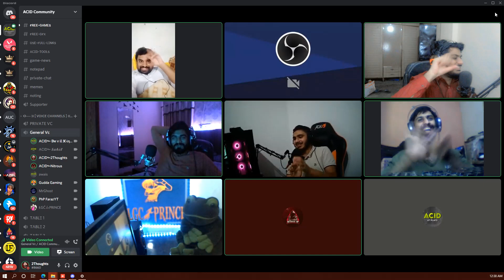Throwing a Discord birthday party for | Acid Community | Birthday Celebration | Gudda Gaming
Hello Gudda Family ♥️
Thanks For Supporting Gudda Family
Live Stream Starts every day at 8pm ✔

➡️MY PUBG ID:
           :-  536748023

🖥 Motherboard:  Hp Zbook 17 G7
🖥 Processor:  Intel Core i7 4910
🖥 RAM: 8 GB
🖥 Graphic Card:  Nvidia Quadro k4100
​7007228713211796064